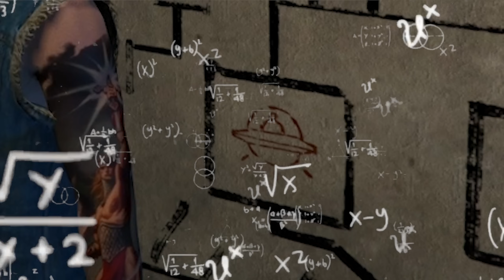Aliens Are Real - IgniteRP GTA Ep. 11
Bobby decides to take up photography only to become the town creep in GTA IgniteRP